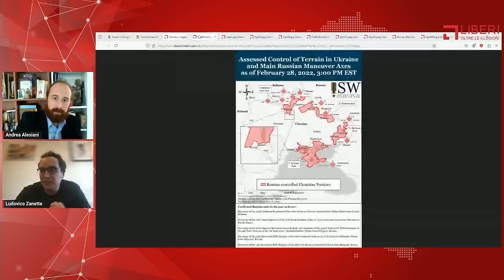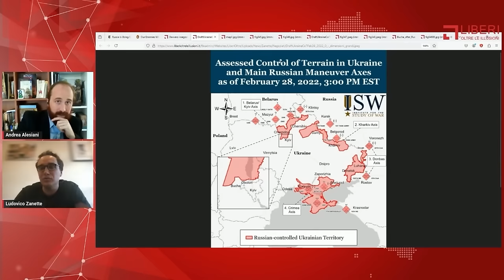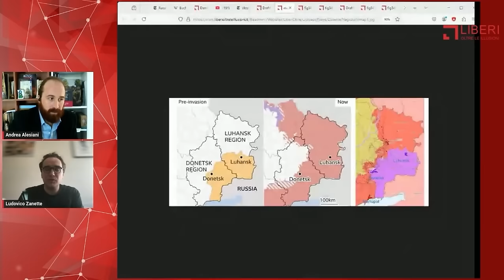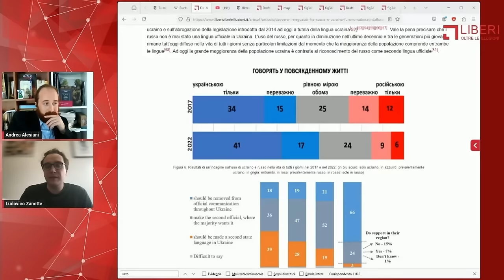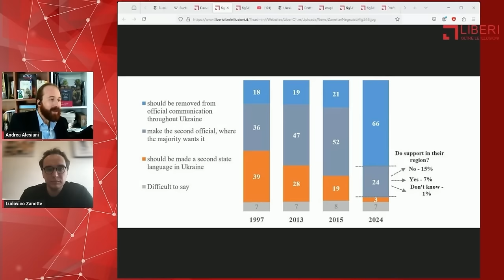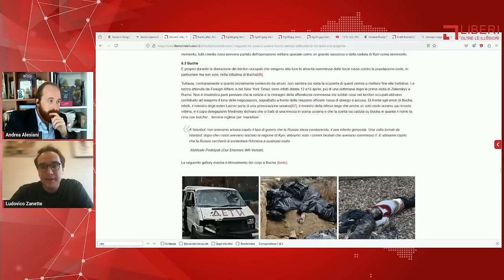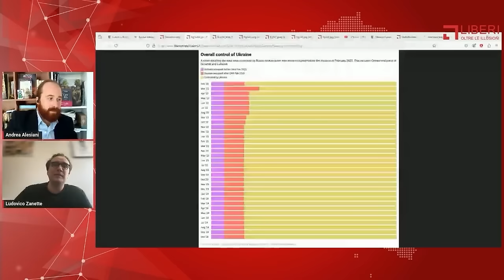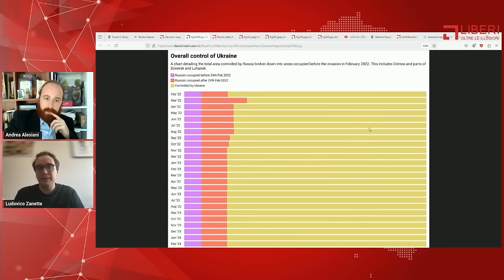DEBUNKING: Negoziati fra Russia e Ucraina Sabotati dall'Occidente? Realtà e Propaganda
Da quasi due anni ormai, e con periodica insistenza, riemerge nel dibattito pubblico l’idea che un negoziato fra Russia e Ucraina, nella primavera del 2022, avrebbe potuto mettere fine al conflitto in corso. Secondo questa tesi, durante una serie di incontri in Turchia nell’aprile del 2022, le due nazioni sarebbero state pronte a concludere un accordo che avrebbe messo fine alle ostilità, ma questo accordo sarebbe fallito a causa di un rifiuto ucraino sotto pressione occidentale.

In questo episodio mostriamo come, sulla base delle informazioni fino ad oggi disponibili, questa tesi in tutti i suoi aspetti risulti infondata.

*LINK ALL'ARTICOLO DI LUDOVICO ZANETTE* per _liberioltreleillusioni.it_

*Capitoli* 📌

00:52 Miti e Propaganda sui Negoziati Russia-Ucraina
01:59 Dettagli degli Incontri e delle Proposte di Pace
03:21 Analisi delle Condizioni e delle Richieste Russe
04:38 Discussione sulle Fonti e Autenticità dei Documenti
08:21 Proposte di Neutralità e Garanzie di Sicurezza
26:22 Critiche e Problemi delle Proposte di Pace
35:00 Strategia Ucraina e Negoziati Territoriali
37:10 Richieste Russe
41:47 Sanzioni e Garanzie di Sicurezza
43:31 Questioni Linguistiche e Culturali
51:33 Rottura dei Negoziati e Crimini di Guerra
53:19 Negoziati di Istanbul e Conseguenze
00:59:22 Bozza del Trattato di Aprile e Problemi Persistenti
01:03:42 Uso Strategico dei Negoziati
01:05:53 Garanzie Occidentali e Loro Limitazioni
01:07:22 Ruolo di Boris Johnson nei Negoziati
01:08:45 Interessi Russi e Controllo sull'Ucraina
01:09:53 Perspettive Diplomatiche e Interpretazioni Errate
01:23:50 Supporto Militare e Politico all'Ucraina
01:26:48 Considerazioni Umanitarie e Sovranità
01:34:06 Conclusione e Implicazioni Future
*Speaker, Bio e Risorse*

Includes (Thumbnail)  "Occupiers will try to recruit men into their army, avoid this as much as you can – address of President of Ukraine." by President Of Ukraine is marked with CC0 1.0.